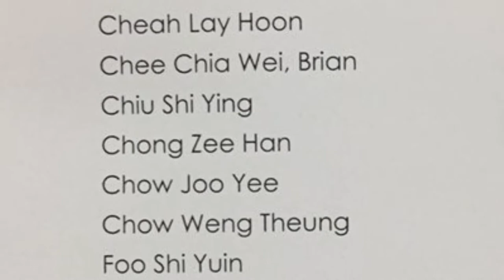Disted College Convocation 2016/2017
17th June 2017 at Equatorial Hotel Penang